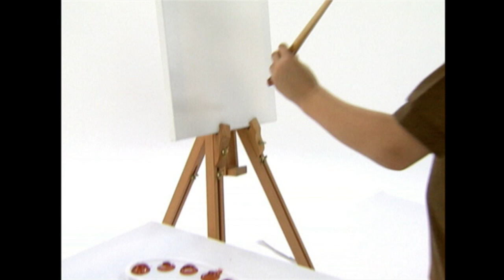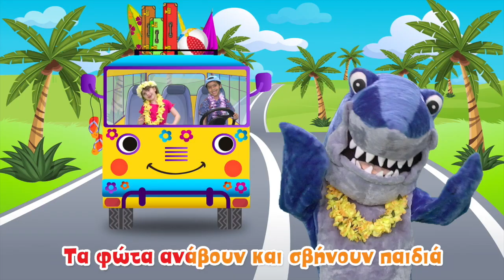Mix - Ελληνικά Παιδικά Τραγούδια | Συλλογή | Paidika Tragoudia